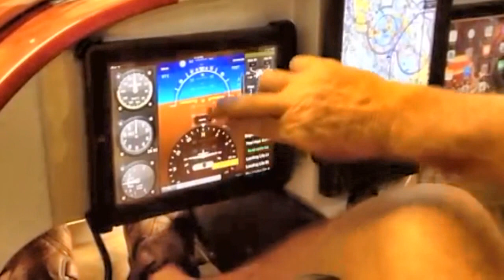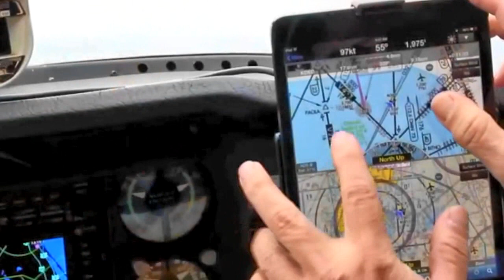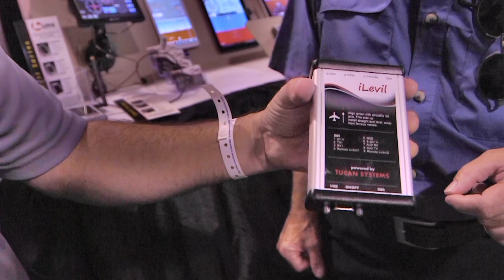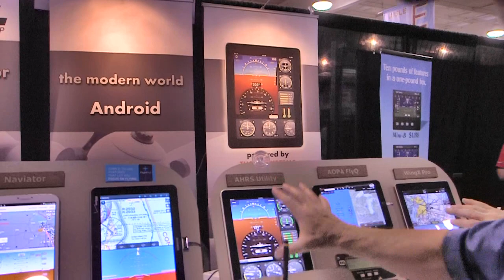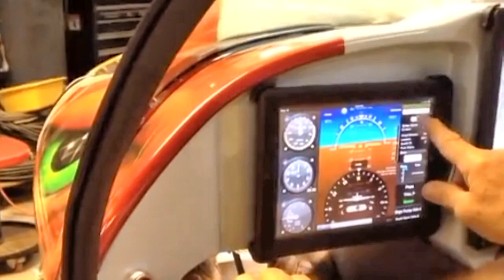iLevil Series - unleash the power of your tablet.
From Light Sport and Experimental to General Aviation, Levil Technology offers products to satisfy the need of every pilot.
Their latest product line, the iLevil Series, features ADS-B integration to monitor in-flight weather and traffic!